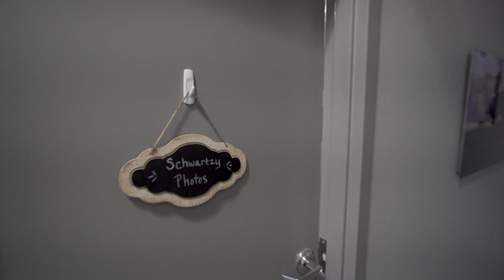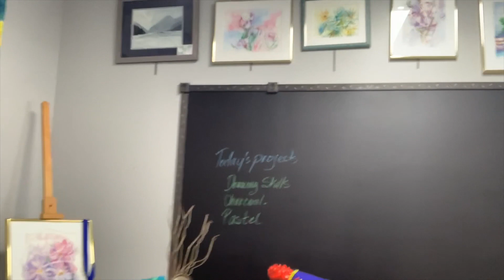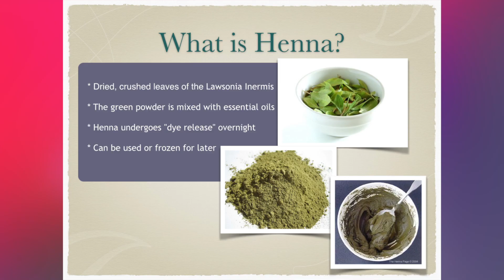Village Arts Factory | Artist Testimonies Covid-19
As our new tenants were moving in to the brand new Village Arts Factory in Canton, Michigan, the Covid-19 crisis hit, and now we're going to hear testimonies from some of our residents on their art and how they were effected, but are excited to open for the Canton community.